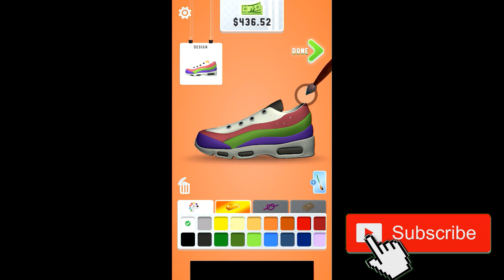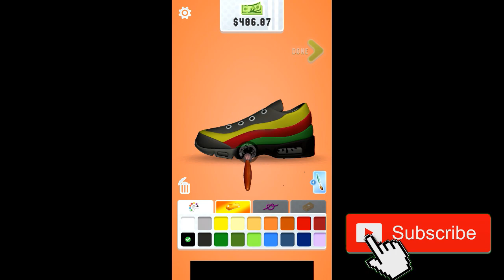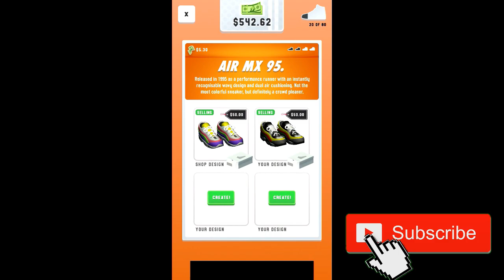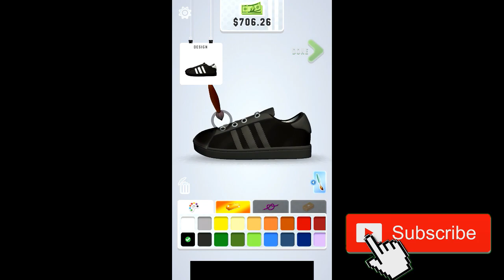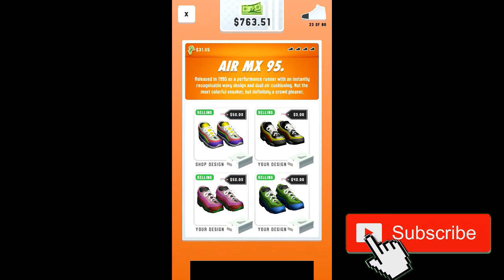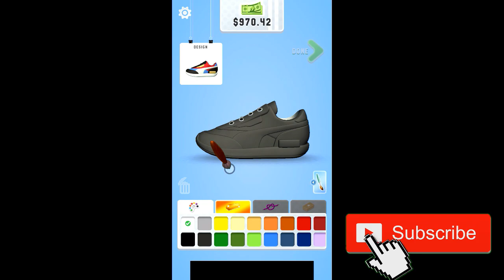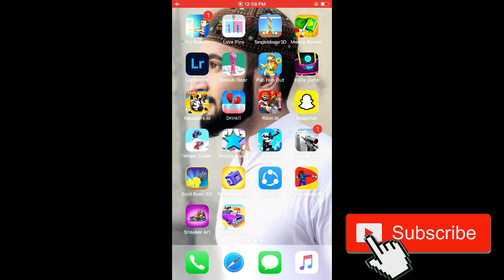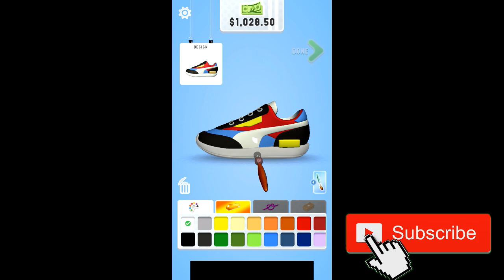Sneaker Art Game RARE SNEAKERS - Fully working no bugs